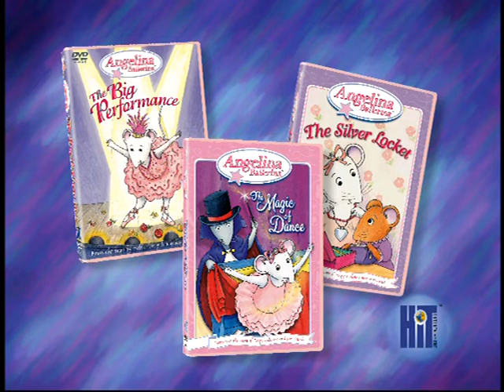Angelina Ballerina VHS Trailer US Trailer HQ